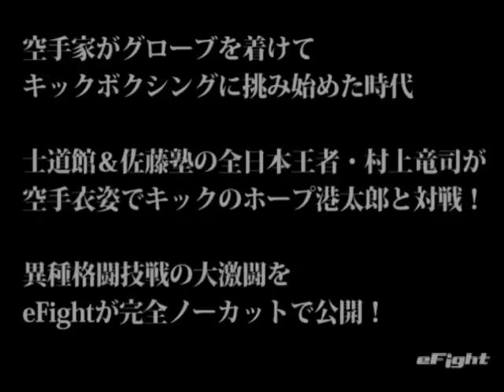港太郎ｖｓ村上竜司の異種格闘技戦ノーカット映像（プロモーション）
イーファイトで連載中の格闘技名勝負列伝の動画のプロモーション映像です。港V­S村上の貴重な異種格闘技戦。